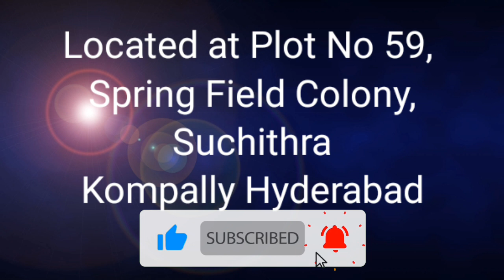Pure Banaras Pattu Sarees New collection | swathi fashions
Location at plot no 59 Spring field
colony suchithra Kompally hyderabad